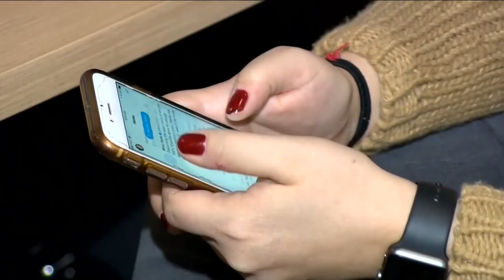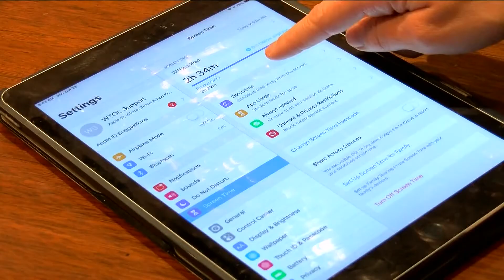Hackers target sensitive info from back-to-school photos: what you need to know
Experts say parents should avoid posting back to school photos with sensitive info, like the child's school, teacher, activities and more.